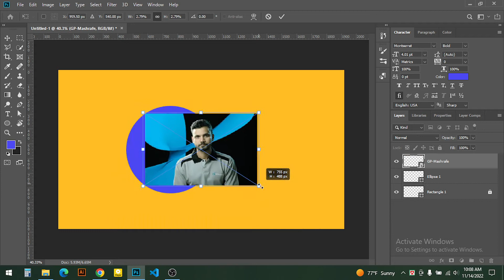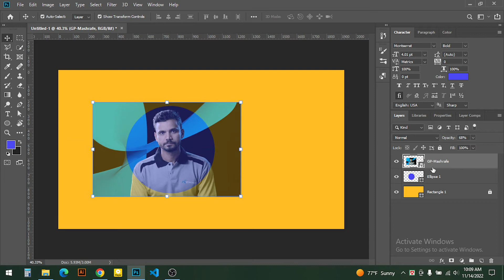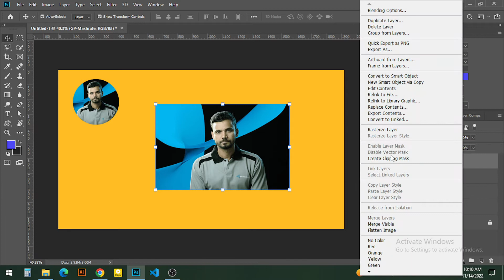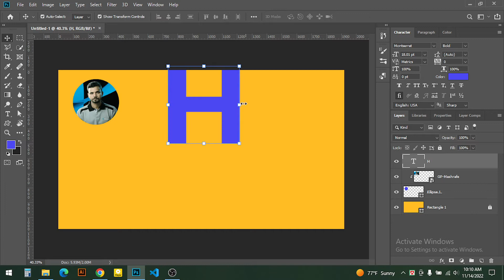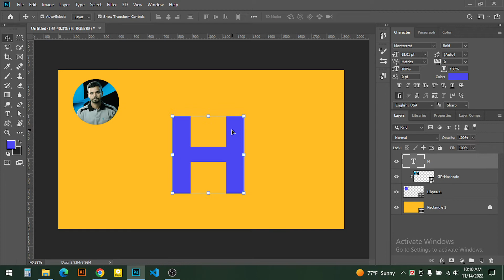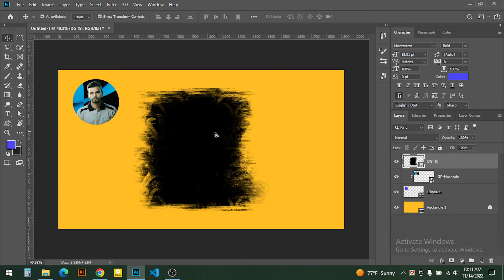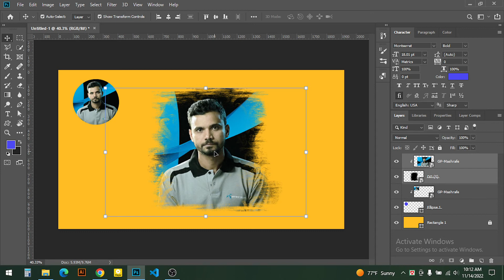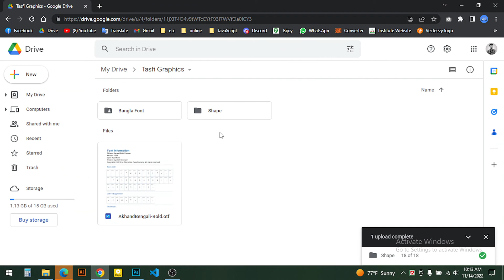Create Clipping Mask In Photoshop | Photoshop Bangla Tutorial